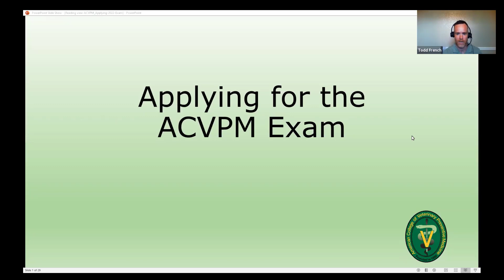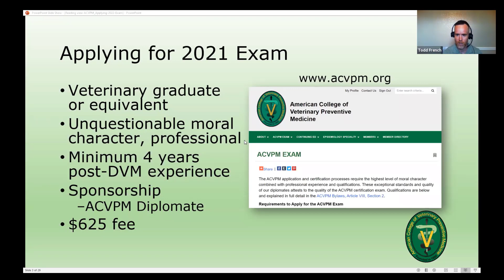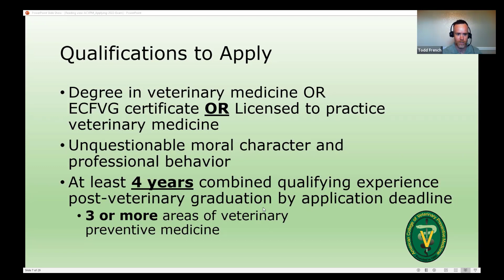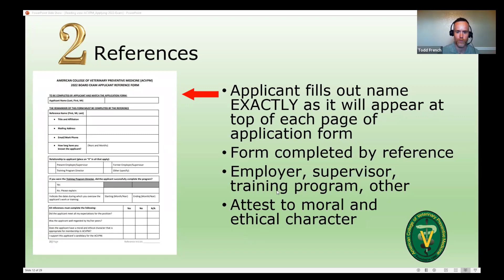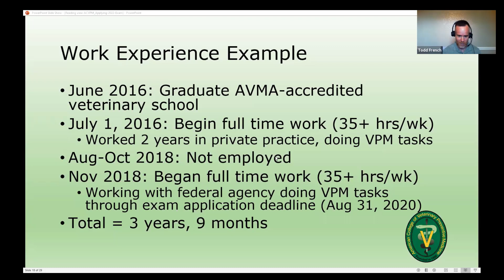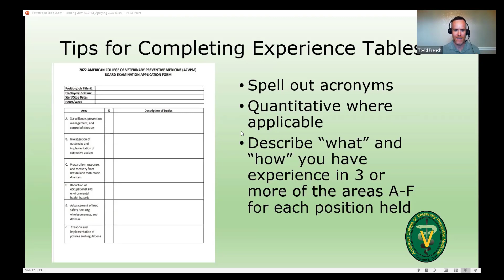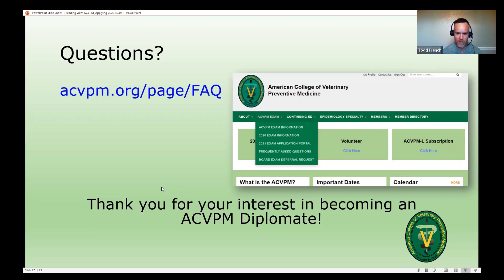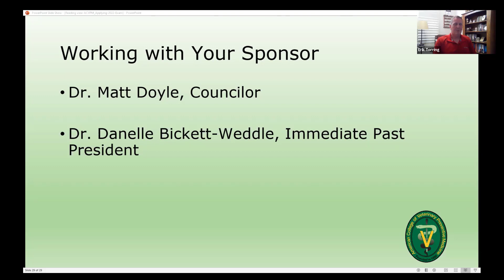Applying for the ACVPM Board Certification Exam - 20 July 2021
The ACVPM Credentials Committee and previous applicant sponsors discuss the application process and provide advice on completing the application.